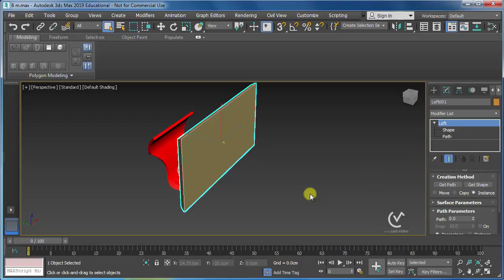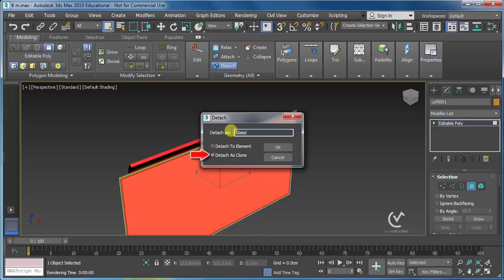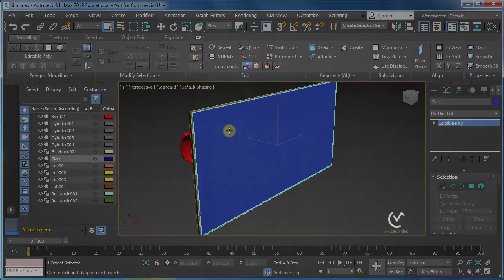07.07 - كورس تعليم برنامج 3DS Max - شرح Detach command